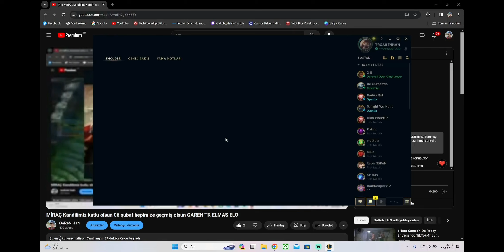Tr elmas elo sorunu GaReN ORMAN HIZLI GEÇİŞ Lİ